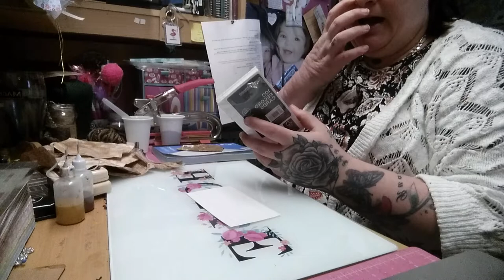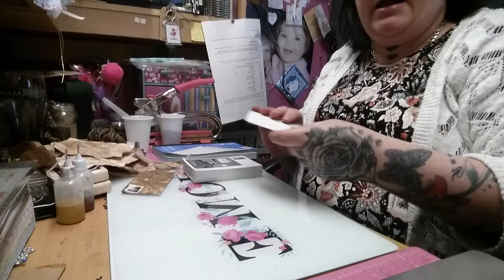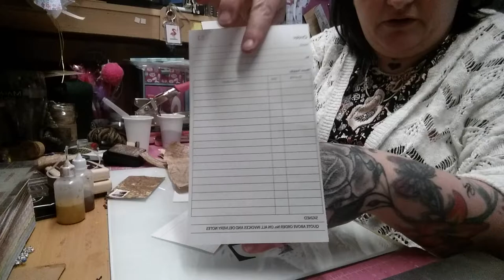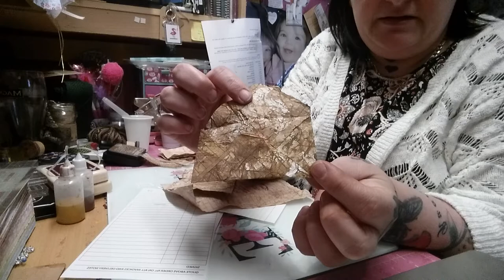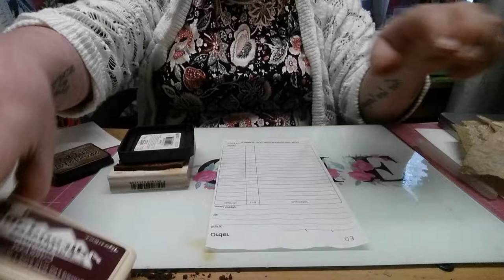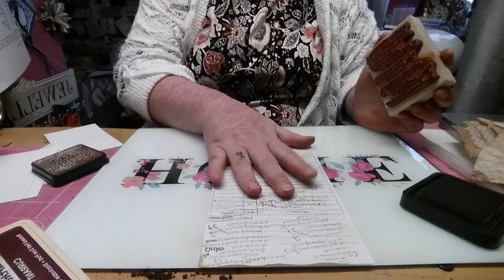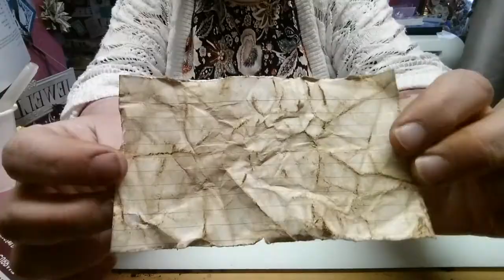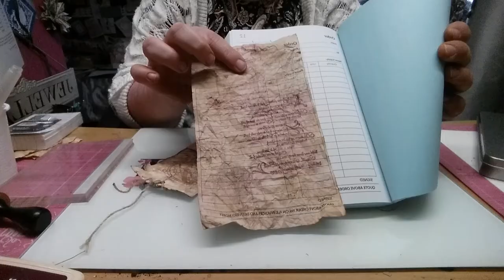making vintage paper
You will need an antique colour ink like Tim holtz vintage photo. Coffee and water and your choice of paper or card.
Thankyou so much for taking the time to watch my video. If you have any questions please just ask and I will answer asap.